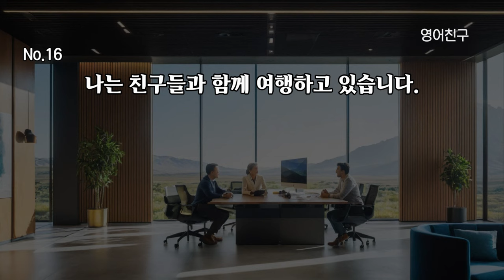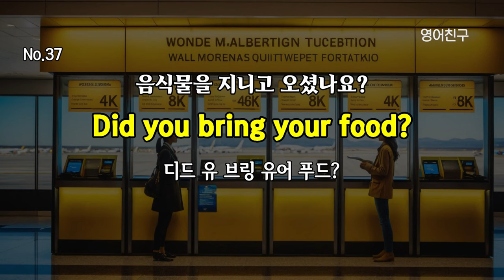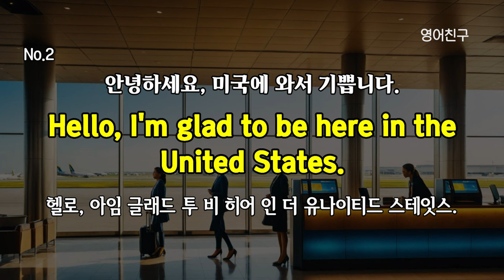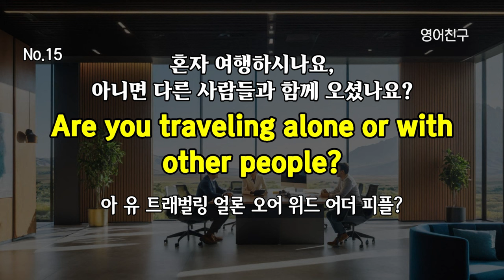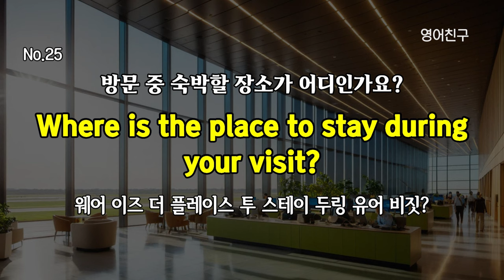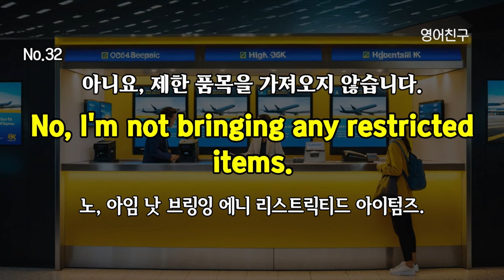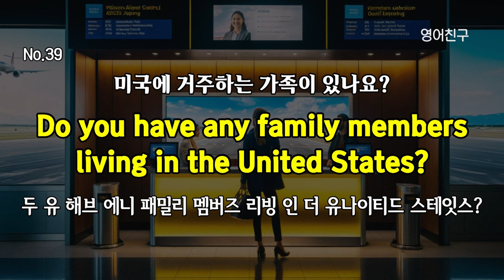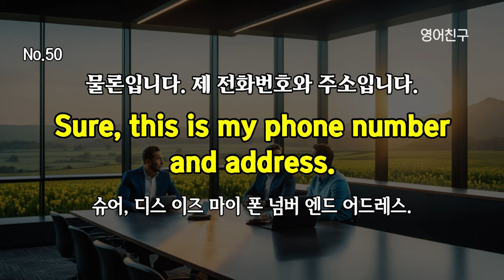#262 해외 여행 갈때 필수 꼭 듣고 가세요 | 여행 영어 50문장 | 영어회화 듣기만 하세요 그냥 외워져요